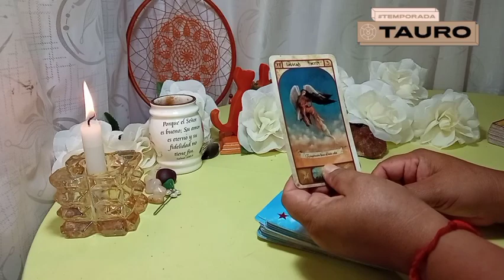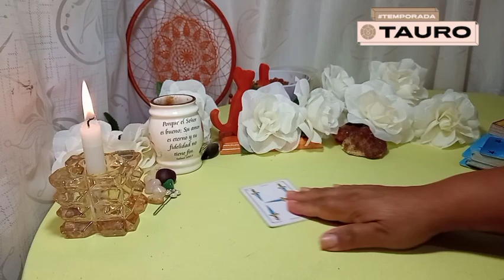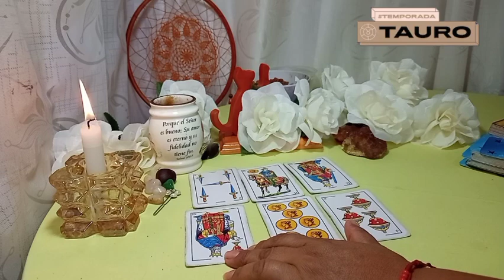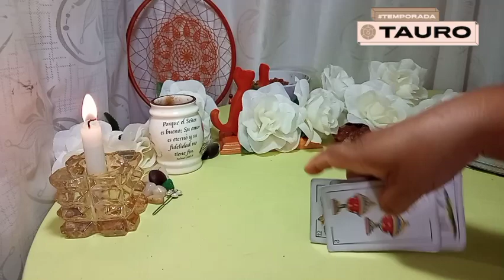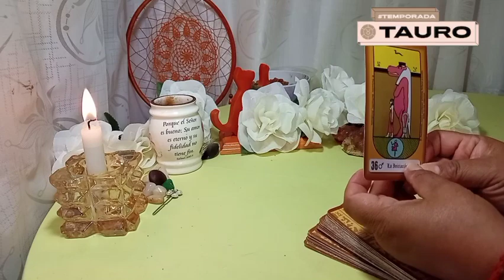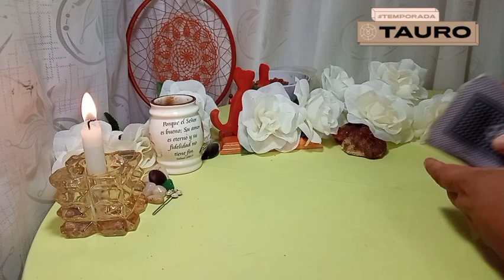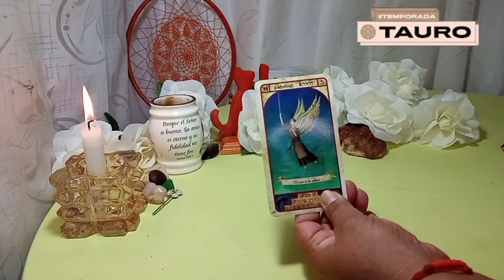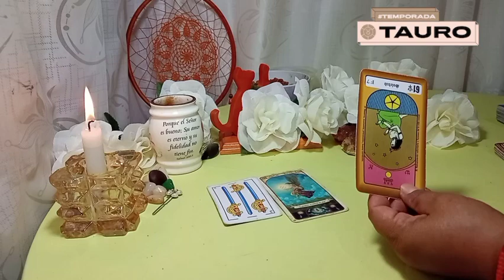💕TAURO♉ESCUCHA URGENTE ESTO,TE DEJA EN SHOCK🤯HOROSCOPO TAURO 2022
👉💙Bienvenidos mis querido amigo de Tauro a este tu canal de Youtube Sami Historias y Tarot. Este es un espacio creado con mucho cariño especialmente para ti  Tauro. Aqui podrás hoy encontrar respuesta a esas incógnitas que tienes acerca del Amor, tu Economia y tu Trabajo.

👉Descubre AQUÍ: qué SIENTE  por ti esa PERSONA en el AMOR, estén juntos o separados, qué viene en el DINERO. Tauro hoy cambia tu suerte.

⭐ Tarot  horóscopo tauro amor marzo 2022

©️2022®️